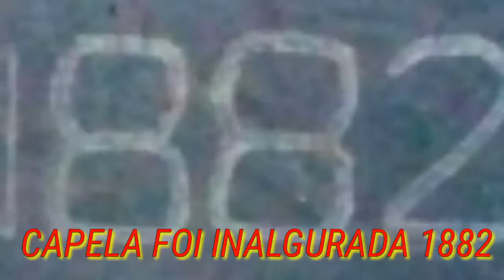IN COMO O KIT DE IMPACTO AMOR LAZER ESPORTE A VIDA REAL NA ZONA RURAL FORÇA SAÚDE E VIDA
COMO IN IMPACTO LAZER ZONA RURAL ESPORTE
SAÚDE FORÇA VIDA E RESISTIR O MUNDO
SOM IN CONSERT  PARA ALEGRIA DA VIDA